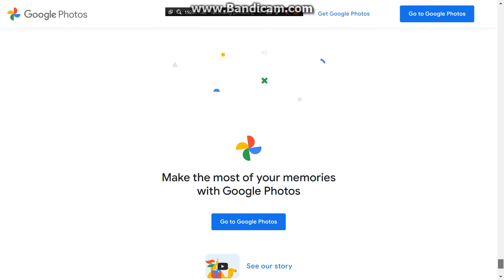Welcome to Google Photos